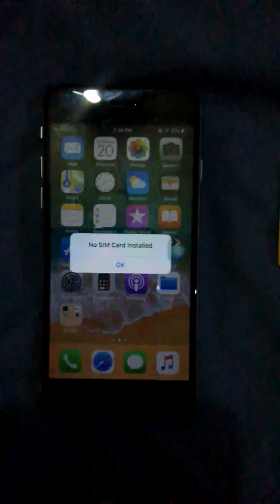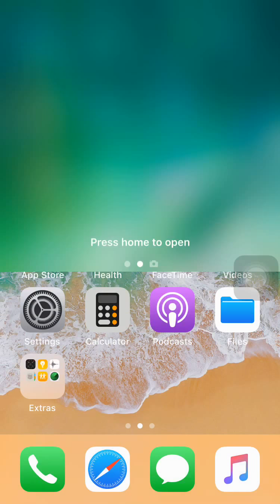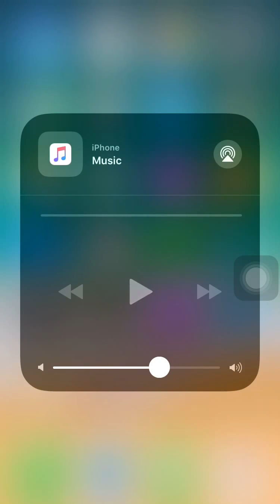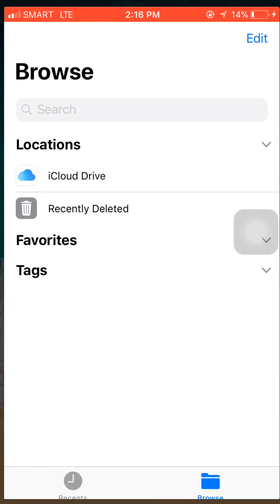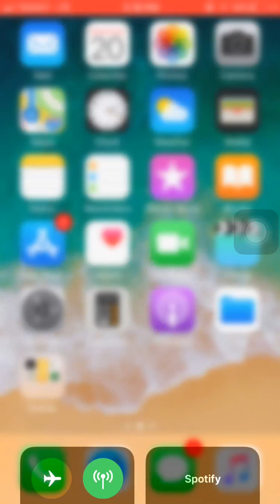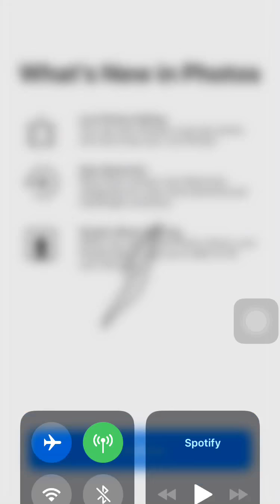GPP LTE chip works with iOS 11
What are you waiting for? Don't hesitate to upgrade to the latest iOS 11 from Apple. GPP LTE works just fine with the new iOS 11. The iPhone in the video is an iPhone 6.